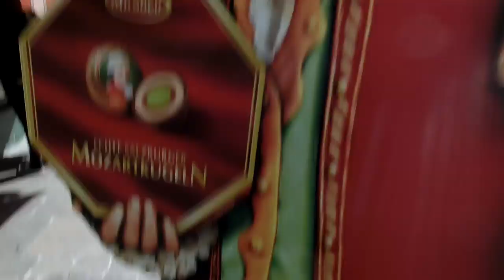Salzburg Vlog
Fanpost die LIVE bei Twitch ausgepackt wird:

Max Herzberg
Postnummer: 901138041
Packstation 108
Friedrich List-Platz 2
01069 Dresden